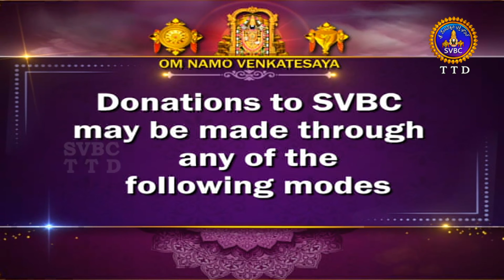అరణ్యపర్వం | ARANYAPARVAM | TIRUMALA | 06-03-2024 | SVBC TTD